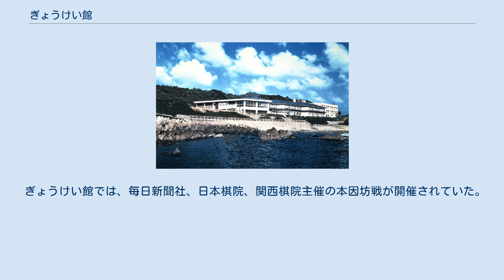ぎょうけい館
日本ビューホテル 」 ぎょうけい館 ぎょうけい館（ぎょうけいかん､英: Gyokeikan）は、千葉県銚子市犬吠埼の犬吠埼温泉にある､日本ビューホテルグループの1874年（明治7年）創業の老舗旅館である。
海辺に建ち、東側に太平洋を一望できる。
 1874年（明治7年）に創業し、長きにわたり銚子市犬吠埼で営業を続ける老舗旅館。
 四季折々に風光明媚な銚子には、明治から昭和の中頃までにかけて多くの文人が足跡を残しており、ぎょうけい館にも多くの文人墨客が訪れていた。
 犬吠埼は本州最東端に位置しており、日出ずる場所として物事が始まるところ、道が開ける場所として縁起が良く、日本で一番早く日の出が見られる場所となる。
 ぎょうけい館は、全ての客室と露天風呂から日の出を見ることが出来ることから、元旦は初日の出を見る人が多い。
 客室は､全33室が和室と和洋室という構成となっている。
 海や犬吠埼灯台が室内から見え､檜風呂を備えた「日の出」という特別室もある。
 展望大浴場は天然温泉で泉質はナトリウム・塩化物強塩泉であり、ここからも海を見ることが出来る。
 プール、会議室、結婚式場、サウナなども完備され、全館Wi-Fi対応を実現している。
 男性、女性共に大理石風呂。
男性風呂からは犬吠埼灯台も見える。
露天風呂からは太平洋が一望でき眺めが良い。
 犬吠埼温泉・ぎょうけい館 露天風呂 「智恵子抄」の長沼智恵子と高村光太郎の出会いの宿といわれる。
大正元年夏に長沼智恵子（当時日本女子大生）と犬吠埼で出会い、他の旅館に宿泊していた智恵子をぎょうけい館に連れてくる。
一緒に散歩をしたり、食事をしたりして、彼女の清純な態度と素朴な気質と限りなき自然への愛に強く打たれた。
その後、詩集「智恵子抄」がぎょうけい館にて創作された。
」 高村光太郎詩集に「犬吠の太郎」 （大正元年作）という作品があり、館内に千葉県旭市の版画家・土屋金司氏が「犬吠の太郎展」に使用した作品が展示されている。
 ぎょうけい館は、宮様や財界人、文人墨客が数多く宿泊した旅館として知られている。
 ぎょうけい館では、毎日新聞社、日本棋院、関西棋院主催の本因坊戦が開催されていた。